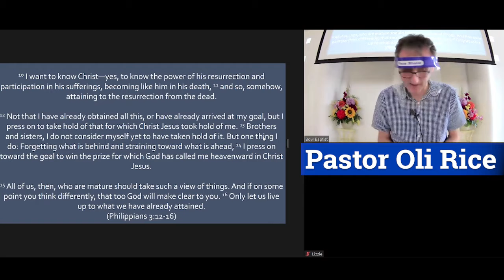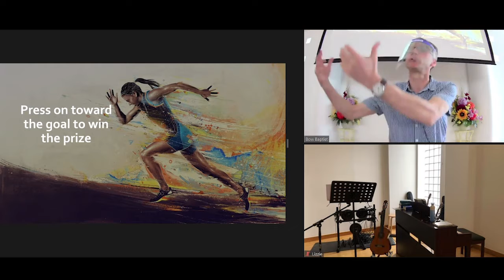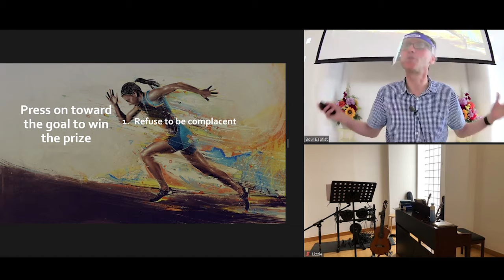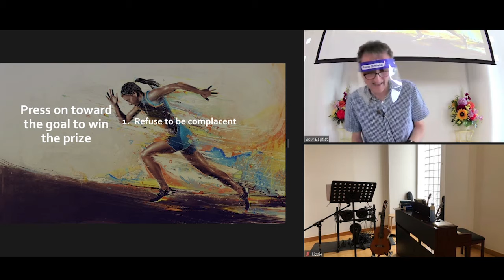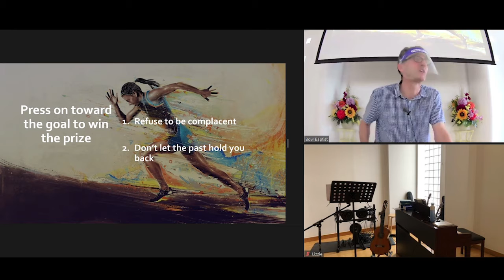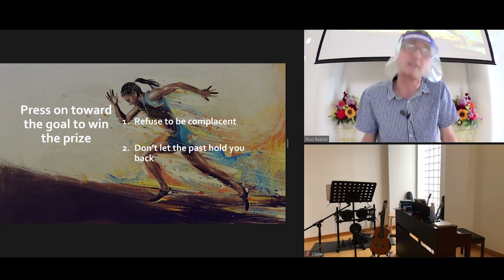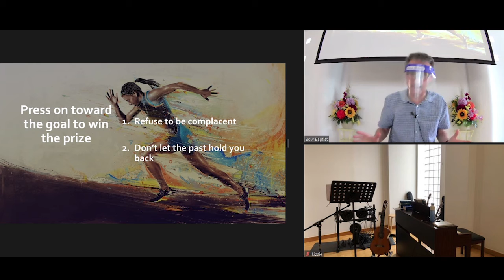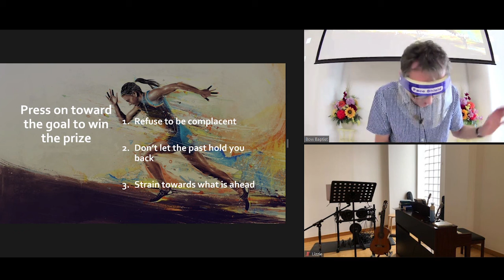Bow Baptist Church sermon 28 Feb 2021 - Ph. 3:12-16 "Press On Towards The Goal To Win The Prize"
Pastor Oli Rice preaching on Philippians 3:12-16 "Press On Towards The Goal To Win The Prize"